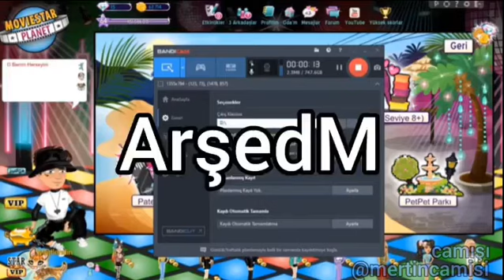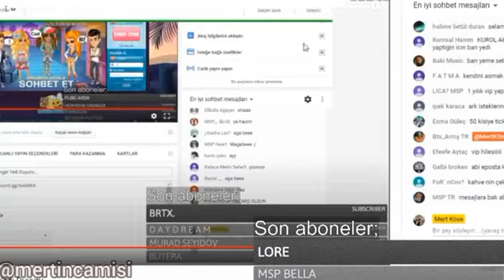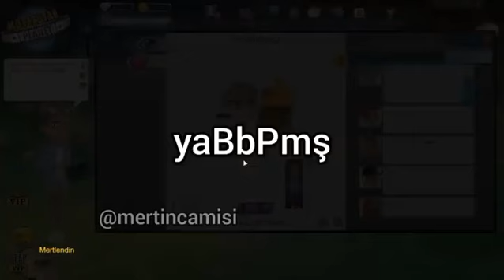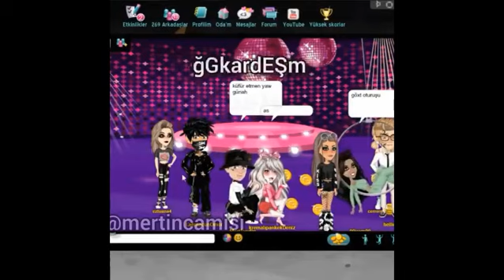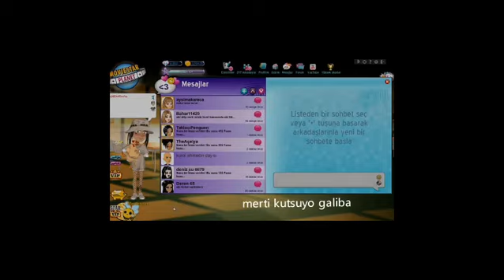Msp - Komik Anlar | Montaj | Part 1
Beğen ~  Videoyu Beğenerek Bana Yardımcı Olabilirsin
Paylaş ~ Videoyu Paylaşarak Kanalımza Yeni Kişiler Katarsın!

Arkadaşlar Neden Durmadan Video Atıyorum Çünkü Kanal Aktifliği sağlansın diye neyse iyi seyirlr